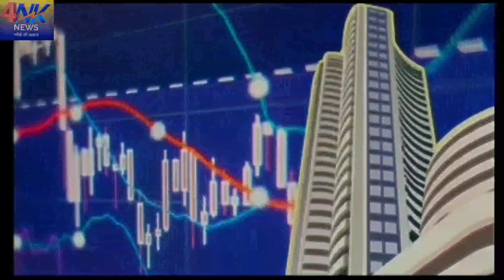Ep. 443/ UMRAH / VAST DIFFERENCES IN FARE BETWEEN OLA-UBER & BES&T PVT. BUSES : Naeem Shaikh (APP)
KAINAT FATIMA SHAIKH
FOUNDER-cum-CHIEF EDITOR,
4NK NEWS